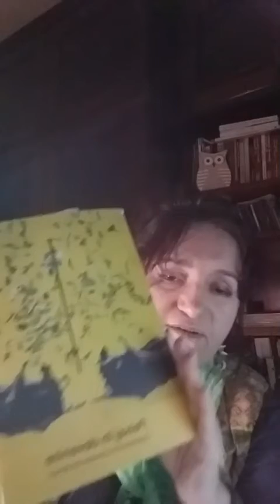Momentul de poezie live382. Spiridon Popescu, Valentin Predescu, George Suru. 1 apr 2021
Momentul de poezie live382 cu versuri de Spiridon Popescu din revista ieșeană "Poezia" nr. 4 (34)/ 2005, versuri de Valentin Predescu din revista de la Oradea "Familia" nr. 2/ 2020, Traian Ștef redactor-șef și versuri de George Suru (18 febr. 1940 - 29 mai 1979) din "Peisaj în devenire. O panoramă a poeziei din Banat" antologia realizată de Marian Oprea (Editura Brumar, 2017). Coloană sonoră: Pierre Attaingnant (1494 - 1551), "Prelundes, Chansons & Danses pour Luth".

1 aprilie 2021 later edit. Video și la